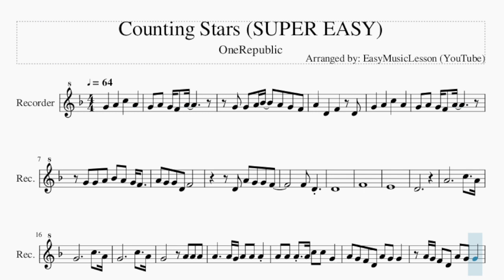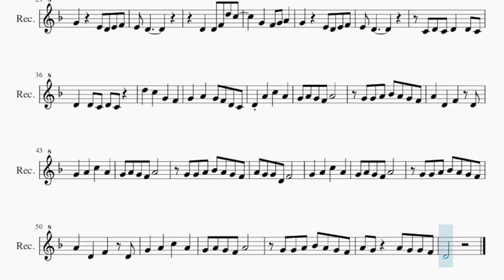SUPER EASY Recorder Sheet Music: How to play Counting Stars by OneRepublic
Comment and let us know how the videos have helped you. It keeps us going! :)Here is a sheet music/tab video on the song Counting Stars (SUPER EASY) by OneRepublic on the recorder. A recorder sheet music arrangement which is transposed to notes that are easily played by recorder, for the song Counting Stars (SUPER EASY) by OneRepublic.

EasyMusicLesson teaches you to play the your favorite instrument, through well-arranged sheet music so that you too can learn how to play Counting Stars (SUPER EASY) by OneRepublic on the recorder as fast as you can. A recorder sheet music with backing tracks to help your play the song better.

Chords of Recorder arrangement:
D Min   F Maj   C Maj   Bb Maj   D Min   F Maj   C Maj   Bb Maj
Bb Maj 7   F Maj   C Maj   Bb Maj   D Min   F Maj   C Maj   Bb Maj
Bb Maj   D Min   F Maj   C Maj   Bb Maj   D Min   F Maj   C Maj
Bb Maj

Melody notes of Recorder:
G4 A4 G4 F4 A4
G4 G4 A4 Bb4   A4 G4 F4
A4   D4   F4   D4
G4   A4   C5   A4
A4 G4 G4 D4 F4
D4 A4 G4 G4 F4
F4 D4
D4
F4
E4
D4
A4 A4 A4 A4 C5 C5 G4
A4 G4 F4 D4 A4 G4 G4
D4 A4 G4 D4 G4 G4 G4
D4   D4 F4 D5 C5
G4   F4 G4 A4
G4     E4 D4 E4 F4
E4 D4
E4 D4
C4 D4 C4 D4   D4 C4
D4   D4 C4 D4 C4
D5   C5   G4   F4
G4   A4   G4 F4 D4 C4
D4 A4   C5   A4
A4 G4   A4 G4 G4 F4
D4